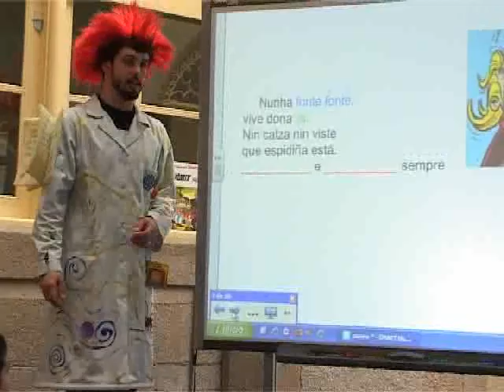CLAUSURA CAMPAÑA ANIMACIÓN A LA LECTURA